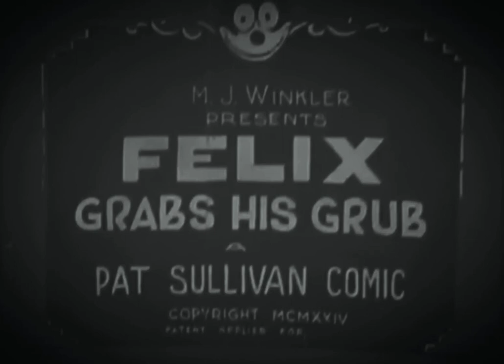Felix Grabs His Grub | LOST 1924 animated cartoon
I found this film on an old super 8 reel. this is a very rough transfer, but its just to show that there is a copy of this lost film in existence